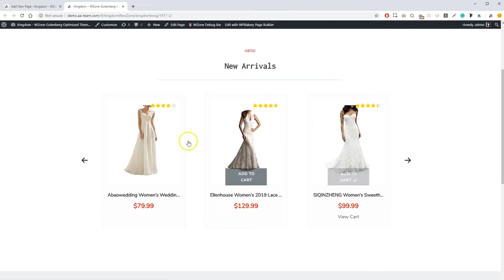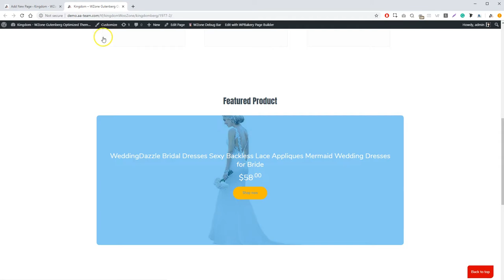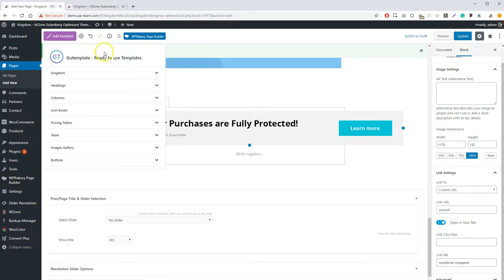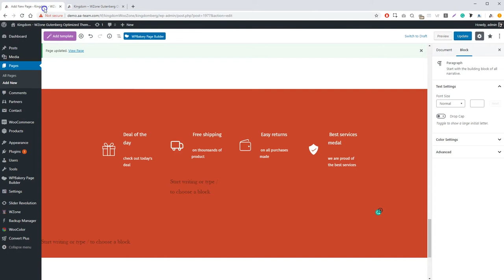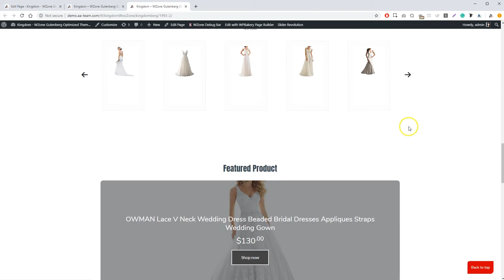Kingdom - WZone Gutenberg Optimized Theme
Kingdom is now a WZone Gutenberg Optimized Theme!

Version 3.8 supports Gutenberg fully plus comes with exciting new features!

In this version, you will also get for free the Gutemplate plugin, a premium plugin that will help you create website elements in seconds! Also, Gutemplate comes with custom Kingdom templates.